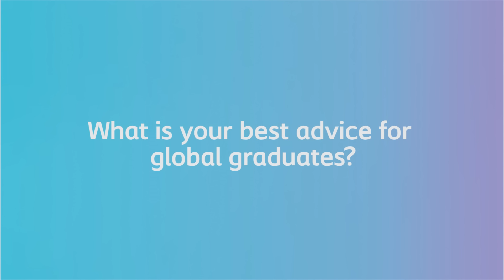Advice from Global Graduate Amanda Howitz